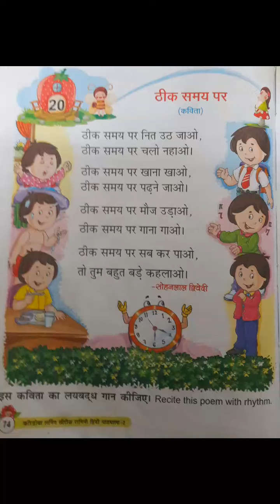STD-2 HINDI(CH-20 ठीक समय पर)THE SOUTH INTERNATIONAL SCHOOL